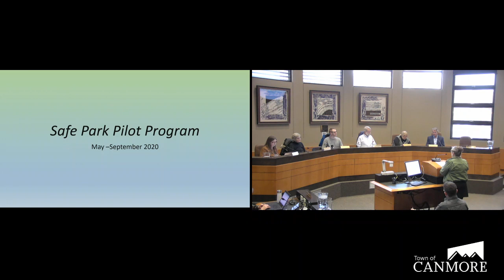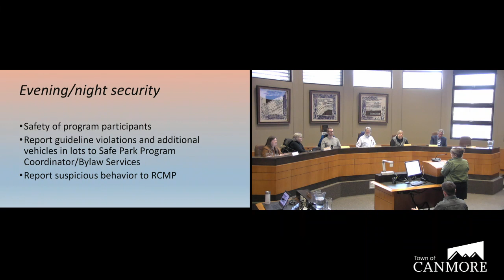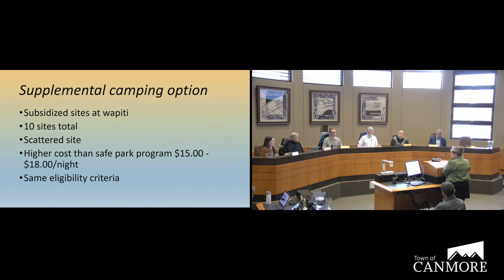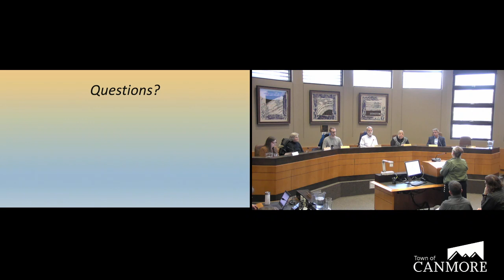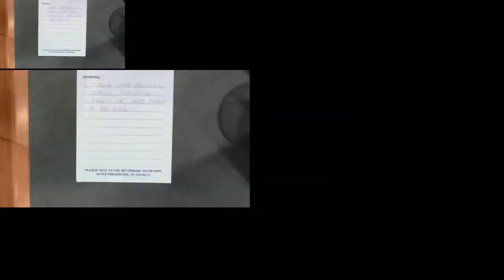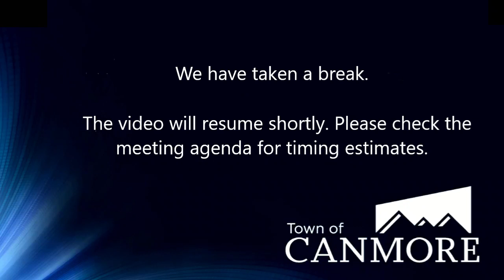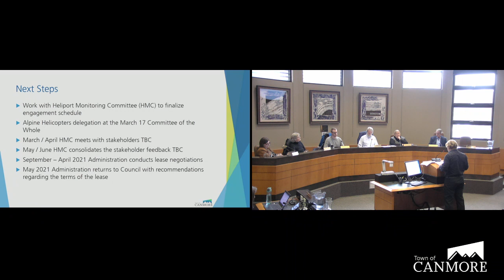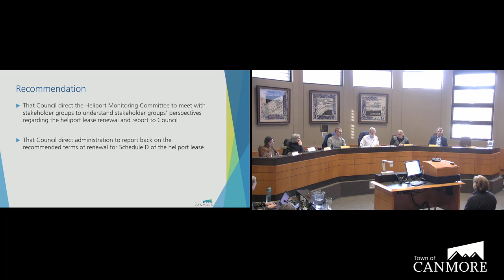Town of Canmore Regular Council Meeting | February 4, 2020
0:00:54  A1 Call to order and approval of the agenda
0:01:12  D1 Approval of the January 14, 2020 meeting minutes
0:01:27  G1 Designated Officers Bylaw Amendment 2020-02
0:04:58  H1 Safe Parking Pilot Program
1:22:18  BREAK (no video)
1:34:56  H2 Heliport Lease Renewal